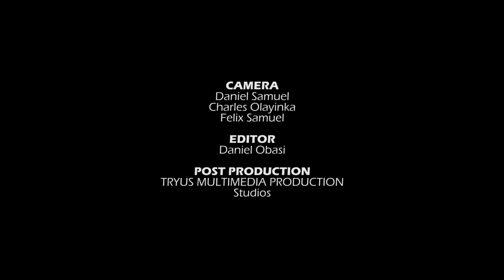FLUTE OF GRACE - Mons Leidvin Takle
Performed by Seun Jacobs at Tribute concert for Pa. James Adekunle organized by Muson Center.